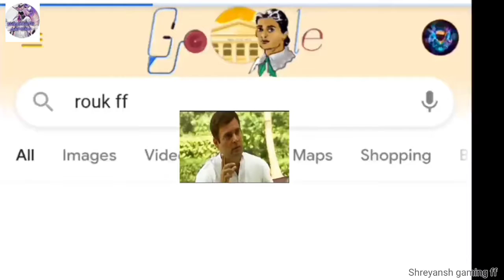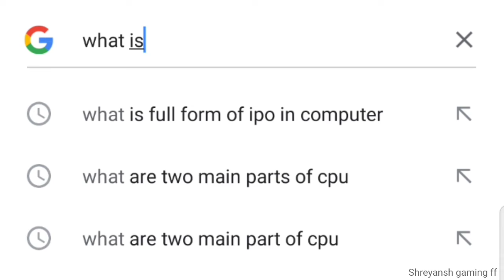FREE FIRE IN 2060 🔥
KAISE LAGA

TRENDING TOPIC THA

IS LIYE APUN NE BHI VIDEO DAL DI